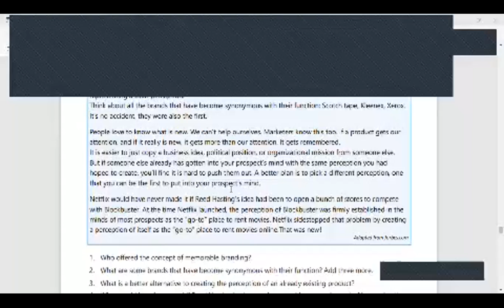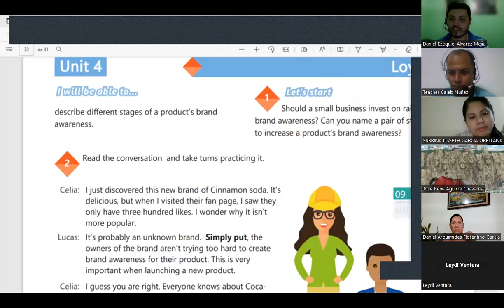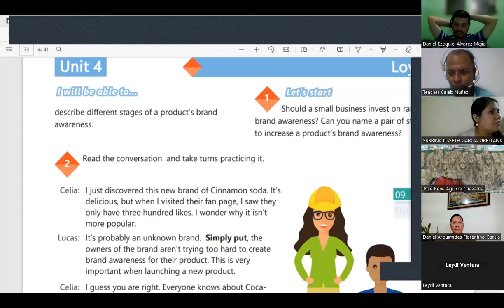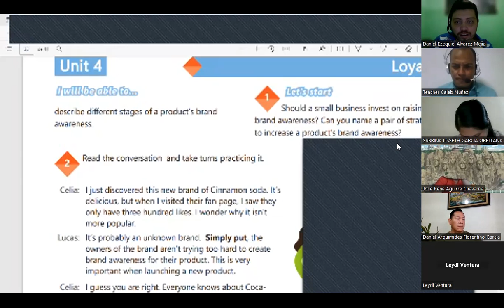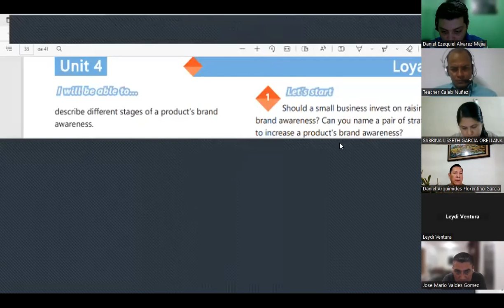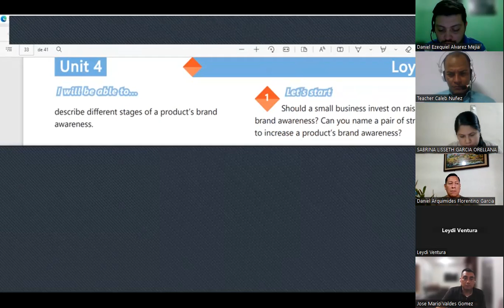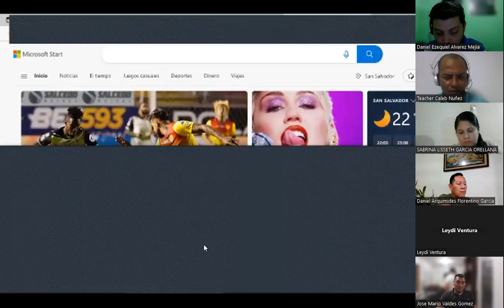Inglés Corporativo - November 23rd 2022 - Midterm review and practice. Part 2